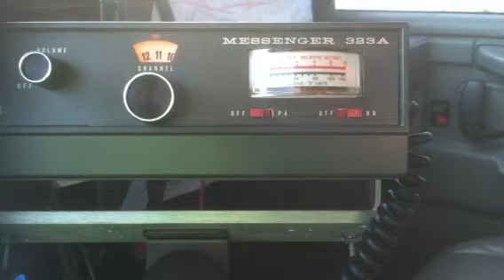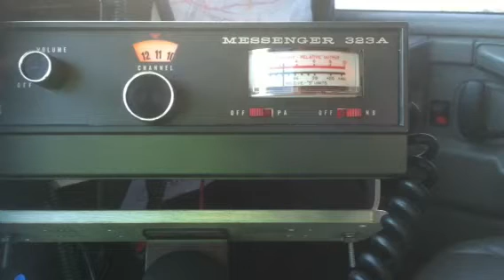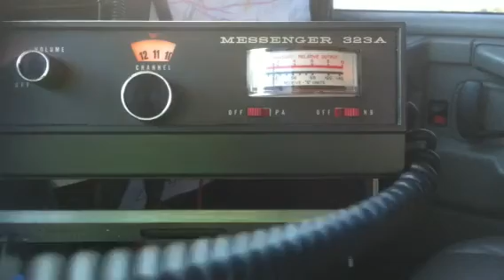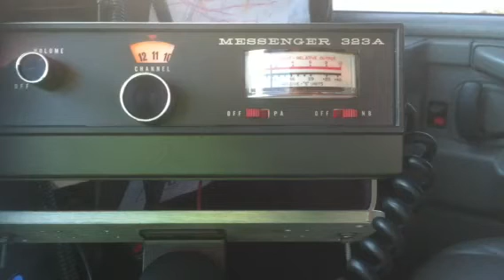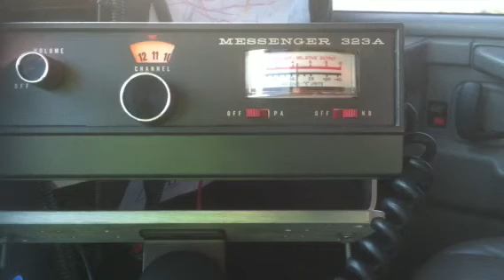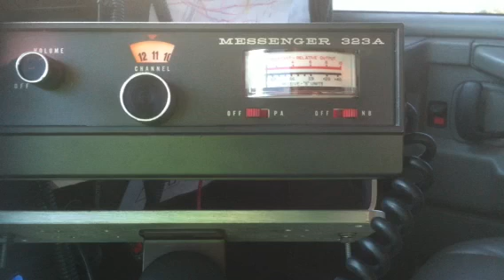1976 Johnson 323A